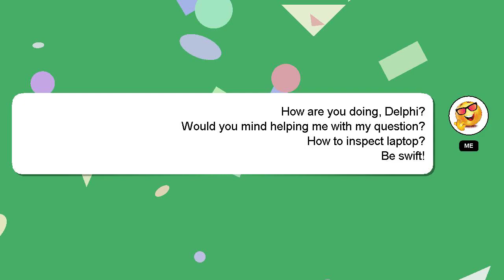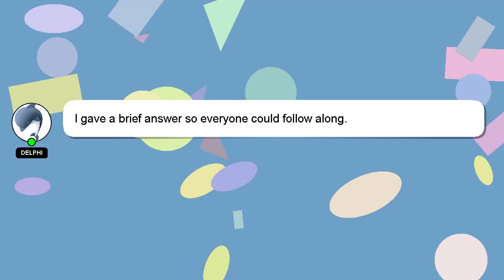How to inspect laptop?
Here's a brief description of who I am, Howdy, my name's Delphi. I am here to assist you in getting the answers you need. - How to inspect laptop?

Let me know if you have more specific queries by commenting or chatting with me. Providing an answer will be acknowledged and appreciated with a 'heart' from me.

*2 What we are experimenting :*